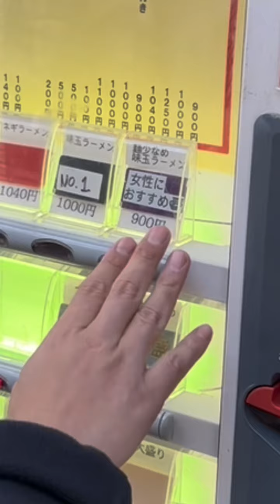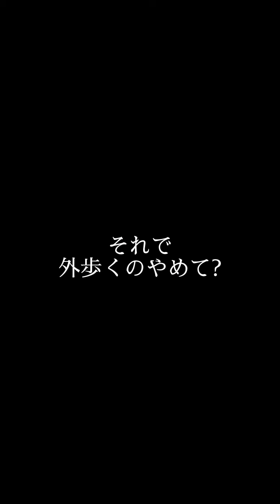【外食メシ】バリ男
株式会社Advalue
広告代理店・デザイン制作会社